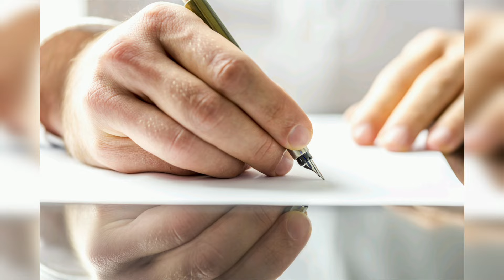ಗಂಡನ ಆಸ್ತಿಯಲ್ಲಿ ಹೆಂಡತಿಯ ಪಾಲು wifesproperty husbandwifeproperty Wife’s Property Rights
Under Hindu law, a wife gets an equal share of the assets of the deceased husband divided between other Class I heirs, the children and mother. This applies only if the man dies intestate. If there are no children and other claimants, the wife is entitled to the total property

Property Rights of Wife in Husband's Property

Wife's legal right on Husband's property

How to avoid giving maintenance to wife
Wife can't ask Alimony
No maintenance for wife
When wife loss her rights to ask maintenance
When husband refuse to give maintenance
When wife can not claim maintenance
When maintenance dismissed by court
When wife is not entitled for maintenance
second Marriage
What is ex-parte divorce
U/s 13B Mutual consent
Legal knowledge
Legal information
Law
General knowledge
Legal related
Advocate
Court activities
Lawyer
Karnataka land reforms Act sections
Land revenue Act

Need quick legal guidance ?? Call to this number (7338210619)  for any of your legal queries, Consultancy fees applicable